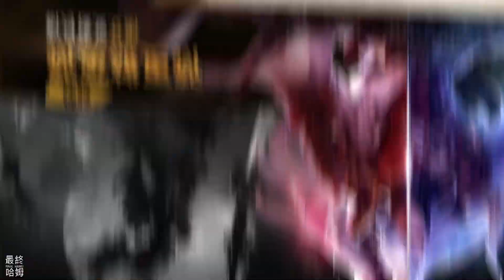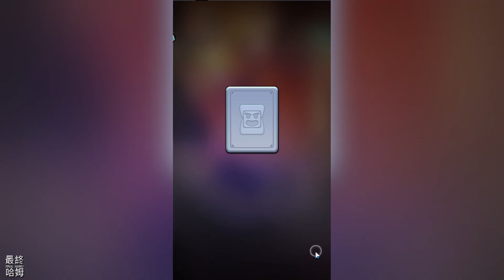《衝啊原始人》 12月22日 開啟測試 Q版可愛風 魔幻原始部落 合併+策略卡牌戰鬥 RPG | 扮演領袖 帶領士兵和英雄 維護部落和平 收集木材材料升級部落建築 贏取榮耀 重燃部落魂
衝啊原始人重燃部落魂
"衝啊原始人"是一款策略卡牌戰鬥遊戲，玩家在遊戲中扮演一個原始人部落的領袖，帶領一群勇猛的士兵和英雄去擊敗對手，維護部落的和平。還需要透過收集木材等材料升級部落建築。戰鬥系統充滿創意和策略性。

"衝啊原始人"的世界裡決策和戰術的選擇，都將深深影響著戰鬥的結果。對於喜歡策略和挑戰的玩家是一個不錯的選擇。

同時，這款遊戲的劇情非常豐富，讓你在享受戰鬥的刺激之餘，也能沉浸在原始部落的生活和壯麗的原始世界。讓我們在"衝啊原始人"的世界裡，體驗勇猛的原始戰鬥，贏取屬於我們的榮耀吧！